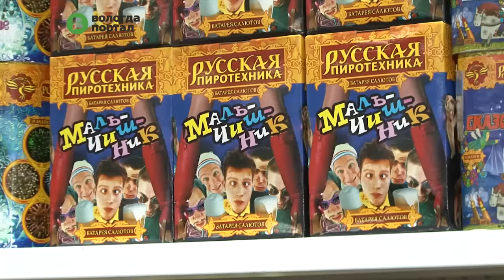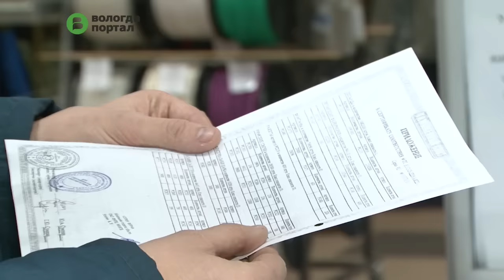Рейды по точкам продажи пиротехники начались в Вологде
Инспекторы МЧС проверяют наличие необходимых документов, изучают соблюдение требований при хранении и продаже фейерверков, а также соответствие продукции и самой торговой площадки всем нормам.